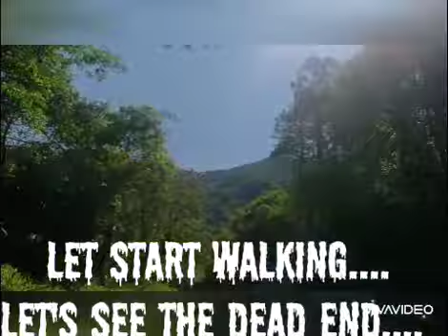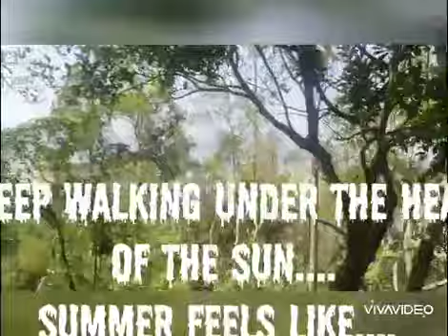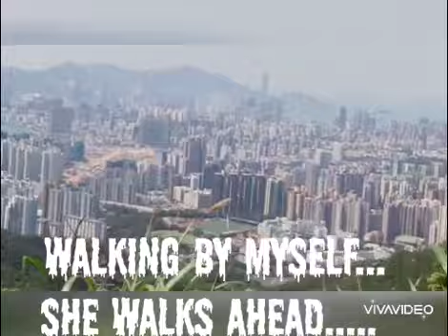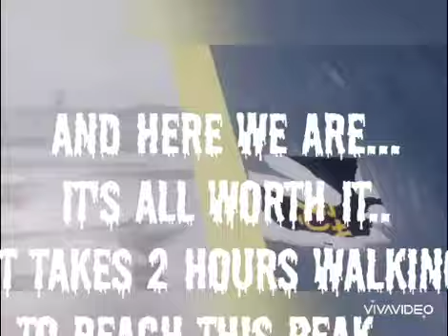KOWLOON PEAK VIEWING THE ENTIRE THE DAY.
we're so exhausted but it's all worth it... we had so much fun. and hiking is the best therapy once you are broken hearted. charrr. hehhe... it helped a lot...